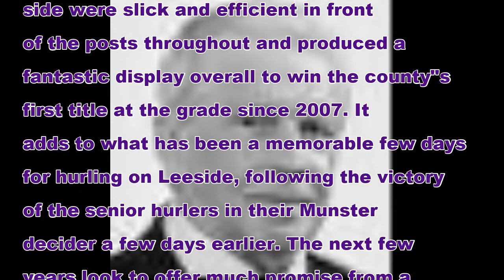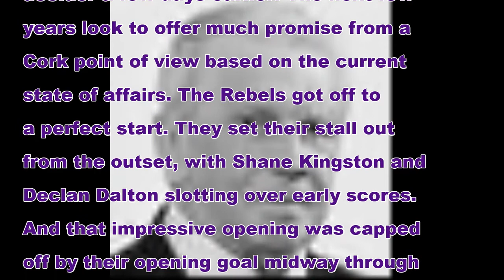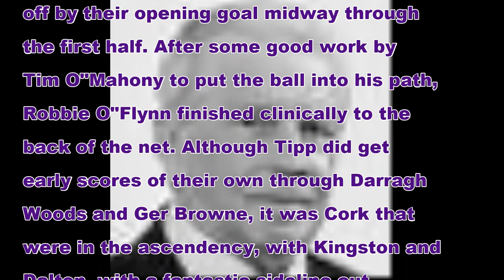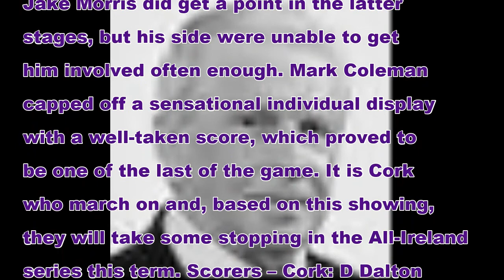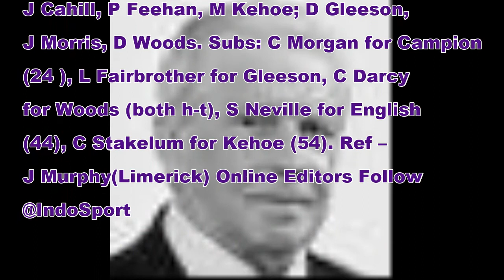Mark Coleman inspires as Cork capture Under-21 title to seal perfect week